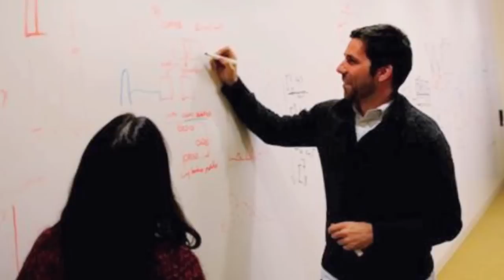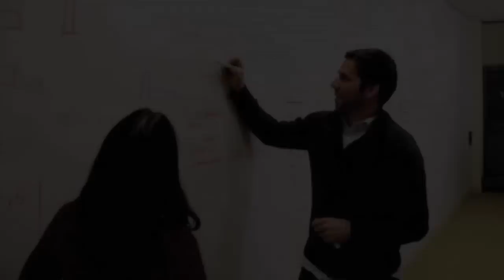John L. Rinn, PhD, a Damon Runyon Scientist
As scientists' knowledge of the human genome expands, so does their understanding of how diseases within the body operate, which can then lead to new treatments and cures.

Dr. Rinn and his colleagues have discovered a new class of molecule that may have important implications for understanding and treating cancer.  lincRNAs -- large intergenic non-coding RNAs -- are unique from other materials in cells, however, their precise function remains unknown.  Dr. Rinn aims to decipher the workings of lincRNAs and proposes -- based on his pioneering early research -- that they may have a role in tumor formation.  His work could lead to new ways to diagnose and target multiple cancer types.